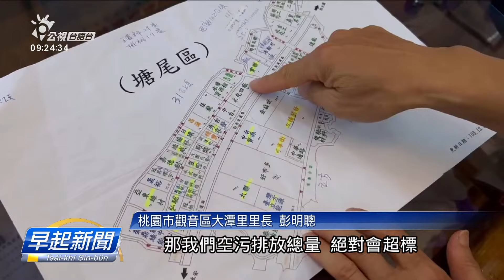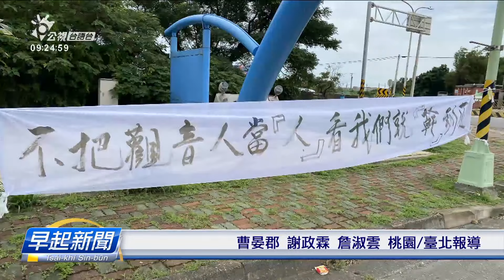桃市府取消SRF發電廠進駐 去予經濟部撤銷 | 公視台語台 | 20240610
桃園市府，原本同意讓3家SRF發電廠，進駐桃園科技工業區，毋過3月宣布欲取消這個決定，其中1業者不滿，提起訴願後，經濟部上週撤銷市府處分，所以等於是這3間業者，都可以繼續設廠。市府表示遺憾，未來會嚴格把關。

四節新聞 ：　逐工（每天）09:00 / 12:00 / 15:00（拜一至拜五） / 19:00